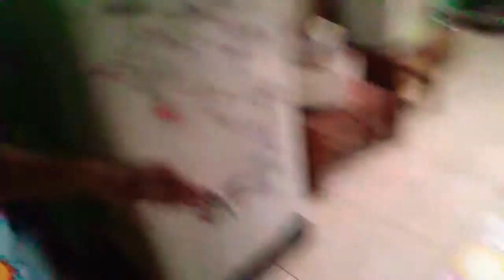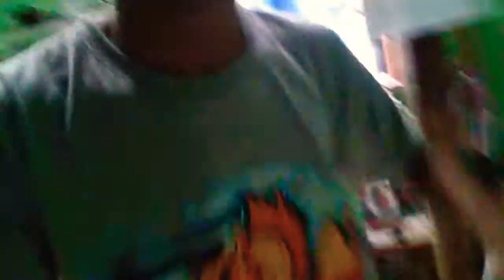TUTORIAL MASAK MIE GORENG